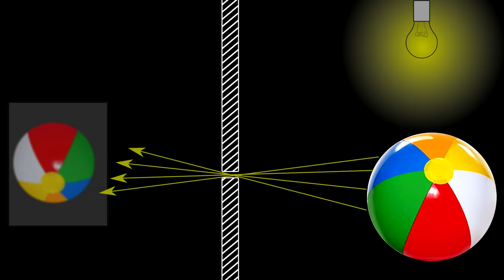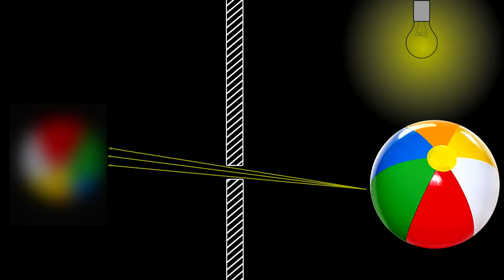Камера обскура. Проектор из коробки и pinhole из фотоаппарата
Поэкспериментировали с ребятами с камерой обскура. Это камера, которая не содержит ни одной линзы: никакого стекла или зеркал. Сделали её сами из коробки, а потом из фотоаппарата.